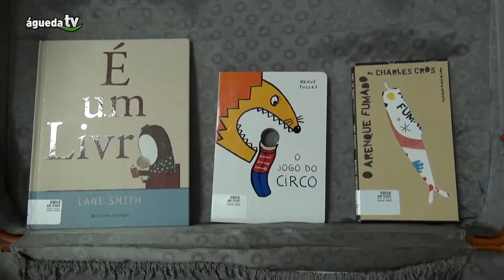A biblioteca vai à escola 2016 / 2017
Como vem sendo habitual, a cada novo ano letivo “A Biblioteca vai à Escola”, naquele que é um dos seus projetos de promoção do livro e da leitura mais emblemáticos.

Em articulação com os Agrupamentos e com a Rede de Bibliotecas Escolares,  a Biblioteca Municipal distribuiu baús com livros e dinamizou cerca de 50 sessões de narração de histórias abrangendo todas as crianças dos Jardins de Infância e do 1º Ciclo de Águeda.

Tendo o objeto livro como centro das atenções e recorrendo a diferentes tipologias, com formatos que incluem livros pop-up, livros-brinquedo ou livros-jogo, incentivou-se para a leitura fazendo uso de uma criteriosa seleção de histórias à medida das especificidades deste público infanto-juvenil.

Em fevereiro arrancará a 2ª fase deste projeto - na qual se percorrerão os Jardins de Infância das IPSS’s da região -  e antes do ano letivo terminar, tempo ainda para o regresso  às escolas e Jardins de Infância da rede pública do concelho, dando assim cumprimento ao alargamento desta oferta do Serviço Educativo da Biblioteca Municipal Manuel Alegre.